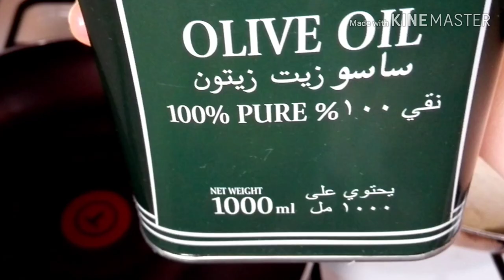Easy & Delicious Crispy Zucchini Fries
Ingredients :
4 Zucchini
2 eggs
50ml fresh milk
1 cup Breadcrumbs
1/2 cup Parmesan cheese
/2 cup White flour
Black pepper
Paprika
Salt